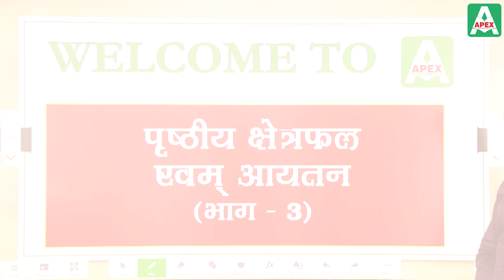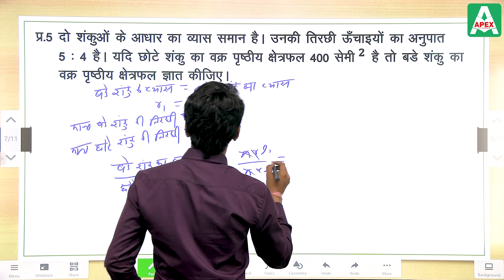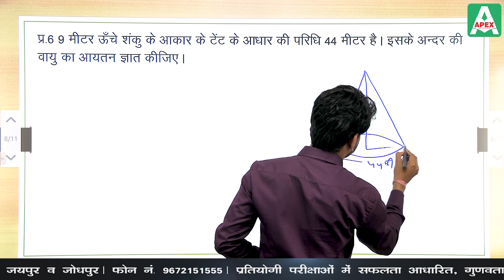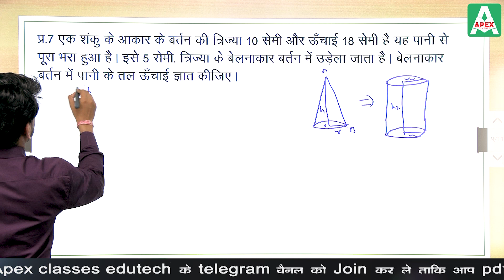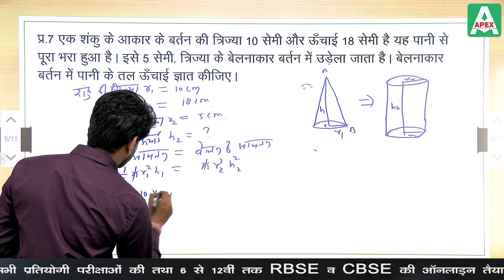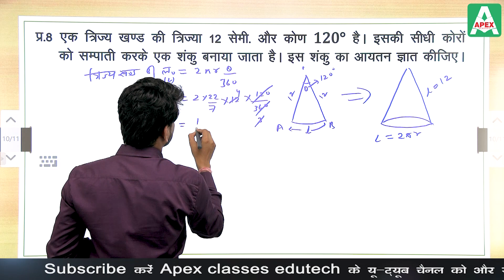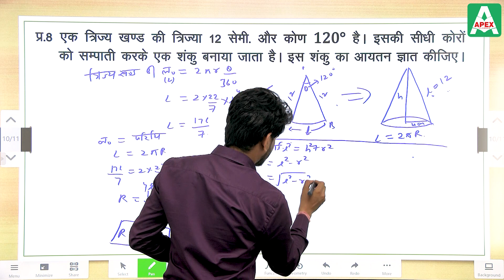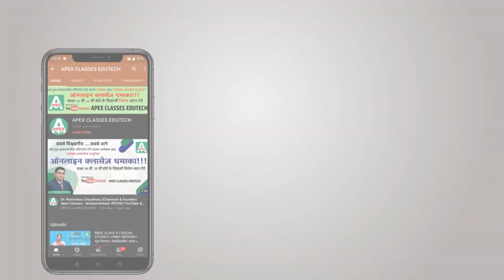पृष्ठीय क्षेत्रफल एवं आयतन (PART-7) | Class 10 Mathematics RBSE | (H.M.) By Abhishek Rathore Sir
प्रश्नावली के सभी प्रश्नो का सरलतम भाषा में हल | वस्तुनिष्ठ प्रश्नो का संग्रह। उत्कृष्ट तथा विषय विशेषज्ञ द्वारा वीडियो पाठ्यक्रम निर्मित। छात्र /अभिभावकों/वरिष्ठ शिक्षकों द्वारा सराहनीय..

Apex Class Edutech is bringing online classes for RBSE Class 10 Mathematics Hindi Medium, helping the students to learn easily from their home. Introducing you to Abhishek Rathore Sir, the experienced Mathematics Educator, who will be taking the online Mathematics classes for Class 10th students.
This video is unique for so many reasons because it changes the traditional way of teaching and study with a modern one...

Surface Area  and Volume Class 10 Introduction, Questions, Tricks, Problems, Solution, Formula RBSE Maths   Apex Class  Edutech .  Abhishek  Rathore  Sir takes you through Surface Area and Volume Class 10 in One Shot, as it is one of the most important and scoring topics in RBSE Class 10 of NCERT Maths Books. Abhishek  Rathore  Sir enlightens you with RBSE Class 10 exam preparation strategy for Maths with in-depth explanations and how to Master Surface Areas and Volume formulas. This session will mainly be around the Surface Area and Volume formulas with proper Explanation. In today's class, Abhishek  Rathore  Sir will talk about the topic question answer solve . Learn Surface Area & Volume of Cube, Surface Area & Volume of Cuboid, Surface Area & Volume of Right Circular Cylinder.

In the RBSE Class 10 Mathematics classes by Bhawna Tiwari Ma'am, you will find and learn:

✅ Class 10 Mathematics पृ​ष्ठीय क्षेत्रफल एवं आयतन
✅ Class 10 Maths ​​Surface area and volume
✅ RBSE Class 10 Mathematics
✅ RBSE Class 10 Mathematics Hindi Medium
✅ RBSE live classes 2020
✅ Online classes for 10th boards
✅ घनाभ (Cuboid)
✅ घन (Cube)
✅ घनाभ का आयतन
✅ घनाभ का पृष्ठीय क्षेत्रफल
✅ घनाभ की तिर्यक ऊँचाई (कर्ण)
✅ घन का आयतन
✅ घन का पृष्ठीय क्षेत्रफल
✅ घन की तिर्यक ऊँचाई (कर्ण)
✅ बेलन (Cylinder)
✅ बेलन का आयतन
✅ बेलन का बक्र पृष्ठीय क्षेत्रफल
✅बेलन का कुल पृष्ठीय क्षेत्रफल
✅ शंकु
✅ यदि शंकु के आधार की त्रिज्या
✅ शंकु की तिर्यक ऊँचाई
✅ शंकु का आयतन
✅ शंकु का बक्र पृष्ठीय क्षेत्रफल
✅ शंकु का कुल पृष्ठीय क्षेत्रफल
✅ गोला (Sphere)
✅ अर्द्ध गोला (Hemisphere)

Along with RBSE Class 10 Maths Hindi Medium, you will also find online classes for other subjects from class 6th to 12th (both RBSE and CBSE).

If you have any questions or doubts, feel free to reach us out using the comments below.

apex classes edutech class 10 science,
10 class science,